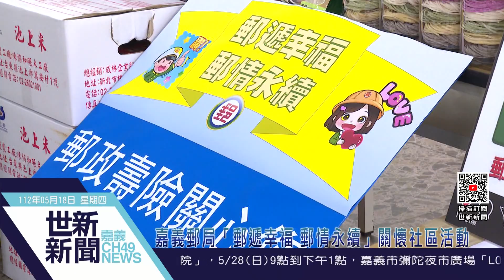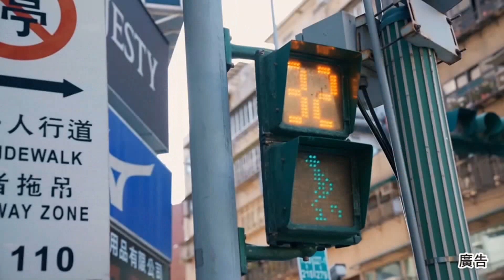世新新聞 嘉義郵局「郵遞幸福 郵情永續」關懷社區活動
112年5月18日 (四) 世新新聞

嘉義郵局「郵遞幸福 郵情永續」關懷社區活動

為表達對長者的關懷，落實郵政「關懷社會、回饋社會」理念，嘉義郵局前往東石社區發展協會、聖心教養院，舉辦「郵遞幸福 郵情永續」關懷社區活動，特別邀請東石鄉林俊雄鄉長等貴賓一同共襄盛舉。